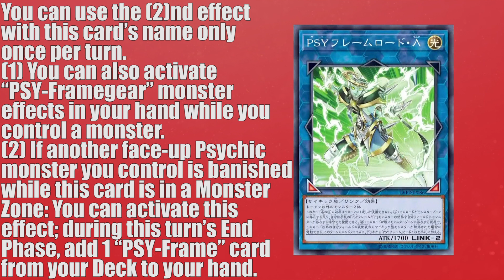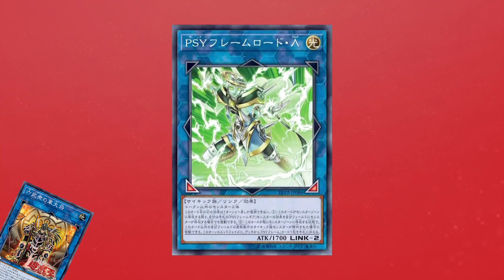PSY-Framelord Lambda Changes Everything | Yu-Gi-Oh! PSY-Frame Deck 2019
With the introduction of the new Yu-Gi-Oh! Trading Card Game card PSY-Framelord Lambda link monster from Battles Of Legend: Hero's Revenge, I'll analyze and explain why the Yugioh PSY-Frame Deck 2019 changes forever!

My videos are meant to be my opinion on something at that moment, and I can 100% be wrong. ;)